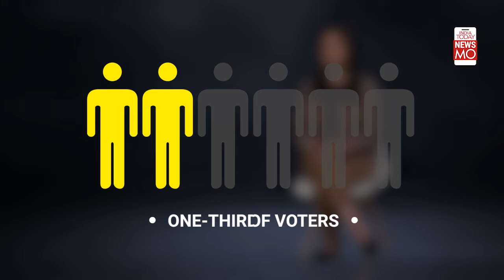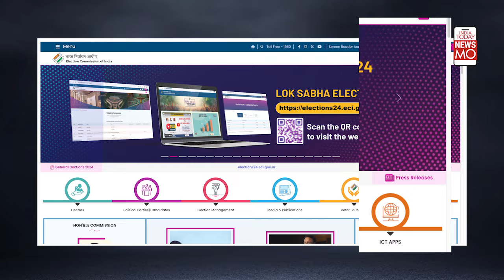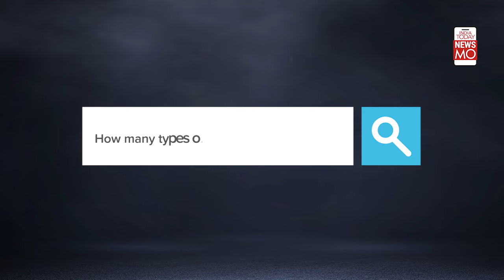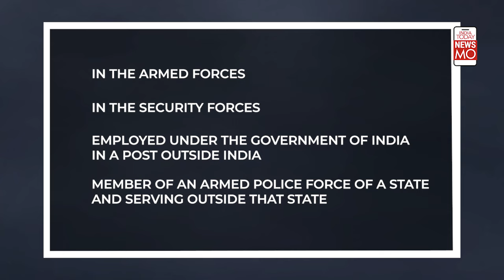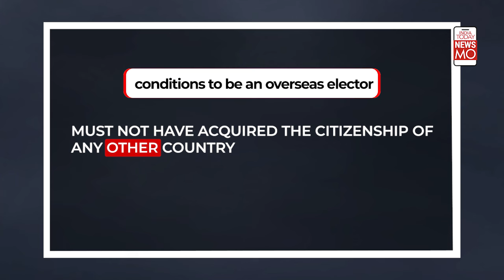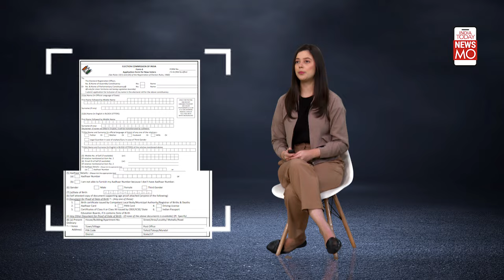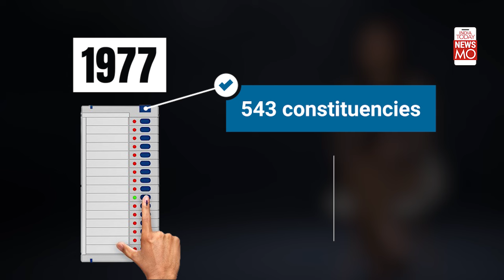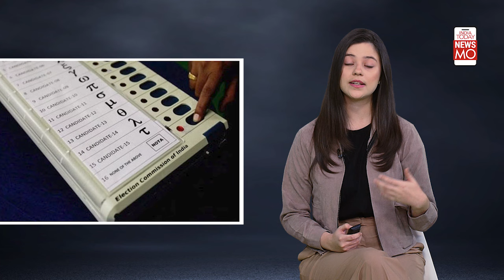Lok Sabha Voting Guide: Election card, Postal ballot, migrant voters, NRI voters, NOTA, EVMs Decoded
Description: 97 Crore voters that’s 545 seats, 20 crore young voters aged 20 to 29, 2% first time voters… But, what if you don’t have an election card? What if you’re working in Delhi, can you be an elector at your native place in Uttarakhand? Can a non-resident Indian vote? I am sure you’ve these questions - Almost one-third of voters, that is people from urban areas, youth and migrants, stayed away from exercising their franchise in the last Lok Sabha polls. But from the chai wallahs to the CEOs, from farmers to film stars, every citizen is a stakeholder, every voice matters, and every vote counts.  As the biggest spectacle of democracy kicks in, our voting FAQs will have you covered.

In VoteWithNewsMO, if you are a first-time voter, congratulations! You're stepping into the world of democracy, where your voice gets its own megaphone: the power to vote. But if you have any questions along the way. Like- what if you don’t have an election card? What if you’re working in Delhi, can you be an elector at your native place in Uttarakhand? Then, VoteWithNewsMO is your buddy and guide. Have any more questions? Drop them in the comments below.